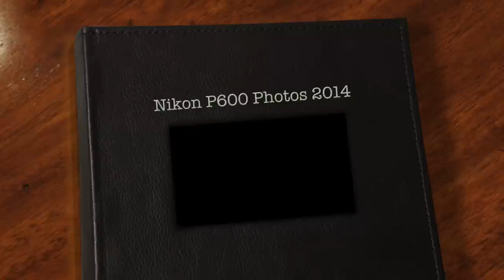(Must see!) Nikon P600 Sample Wildlife Photos 2014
Update:  I can't believe that it's been 4yrs since I created this video of photo's taken with my P600!  I have since replaced this camera with the Nikon D5600.  I sure miss that 60x Zoom that this camera had!  :) . I have passed one onto family.  :)

Here I've made a iMovie of the photo's I've taken with my Nikon P600 camera.  I'm not a professional photography by all means.  I've always liked Nikon camera's.  I think the biggest thing that the P600 has is the 60X zoom.  All of the pictures contained in this movie are from our deck.  There maybe a couple that have been edited in Adobe Lightroom, but most of them are as is with the camera set to Auto.  I love this camera!  I have always been intreeged with photography as it's just not what you see, it's how you see it.  That's how I feel anyways.  :)  Hope you enjoy as I have taken them.  Thanks for viewing and hope to have more Movie albums put up in the near future.  You might like the ones of the Moon.  Those are what the 60X zoom can really do.